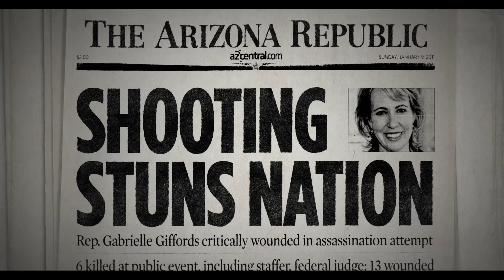Gabby Giffords Won't Back Down Announcement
Co-Directed by Julie Cohen and Betsy West (RBG, Julia) GABBY GIFFORDS WON’T BACK DOWN tells the extraordinary story of former Arizona Congresswoman Gabby Giffords: her relentless fight to recover following an assassination attempt in 2011, and her new life as one of the most effective activists in the battle against gun violence. Featuring extensive verite filming of Gabby and her husband, astronaut-turned-Senator Mark Kelly; interviews with Barack Obama and other friends and colleagues; and exclusive access to stunning videos taken in the weeks following her near-death, this film is the story of a rising star transformed by gun violence, and a close-up portrait of the marriage that sustains her.